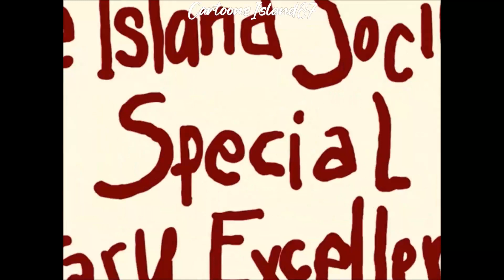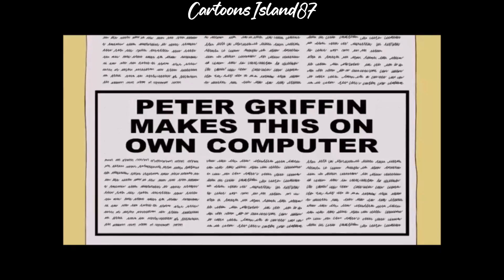Family Guy Funny Moments 1 Hour Compilation 68